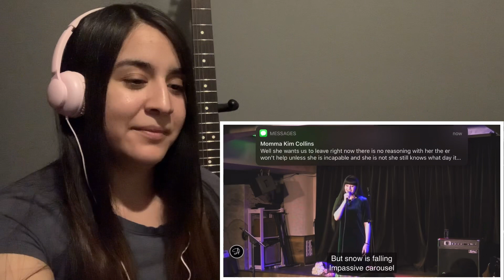Spicy reacts to Diana Ankudinova Tombe la neige